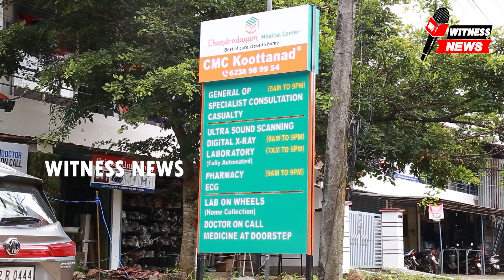എസ് ഡി പി ഐ തൃത്താല മണ്ഡലം കമ്മറ്റി കൂറ്റനാട് സെന്റ് റിൽ ബഹുജന പ്രതിഷേധം സംഘടിപ്പിച്ചു.